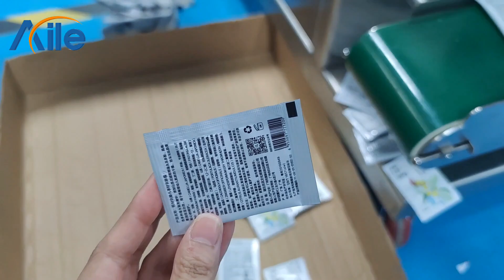وتختم آلة تعبئة كيس السائل 3/4 الجوانب آلة تعبئة كيس الطماطم بعسل الطماطم